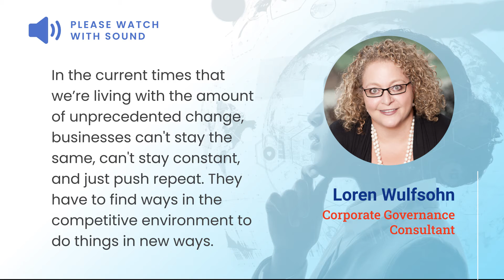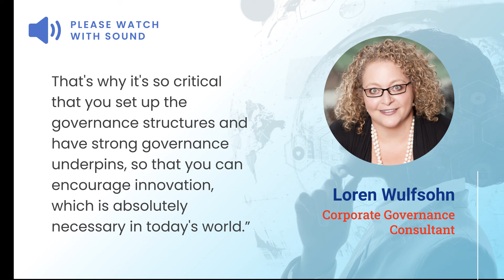Convene x CSIA Webinar Highlight: Loren Wulfsohn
Loren’s 20+ years of experience in strategic governance and board practice shaped her to become a seasoned corporate governance practitioner. She is the former global head of Policy and Stakeholder Management at HSBC. Currently, Loren shares her expertise as a consultant to boards and executives of financial sectors and non-profits in various jurisdictions including Australia, the US, and Africa.

Loren served as part of the esteemed panel for "Pioneering A New Age of Governance", a webinar Convene co-hosted in partnership with Corporate Secretaries International Association (CSIA) on September 29, 2022.

Find out more about organization boards by checking out our